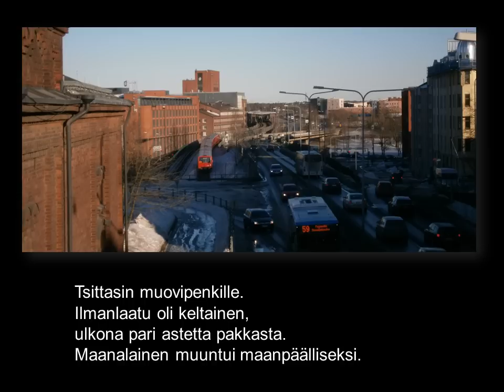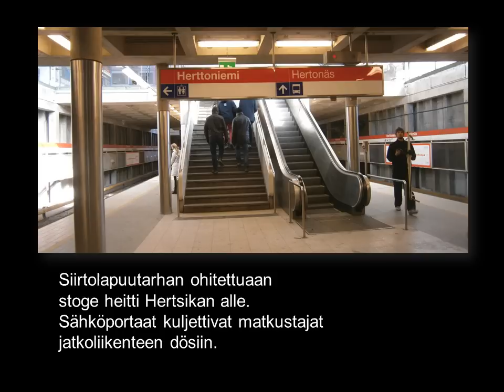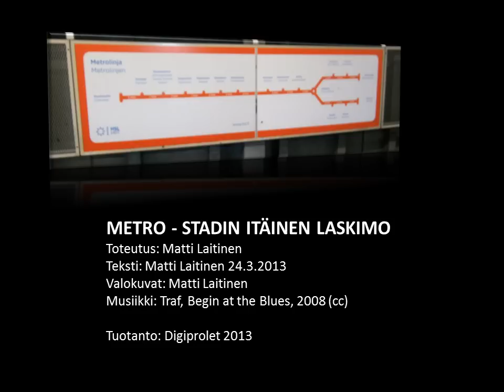Metro - Stadin itäinen laskimo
Toteutus: Matti Laitinen
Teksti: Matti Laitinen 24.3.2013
Valokuvat: Matti Laitinen
Musiikki: Traf, Begin at the Blues, 2008 (cc)